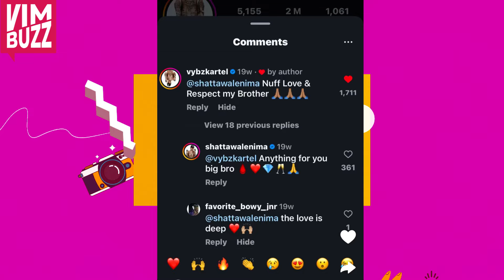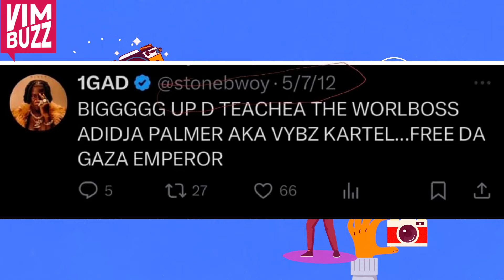Stonebwoy Do Yαwα! - Shatta Wale's Fαns M0ck Him For Trying To Book Vybz Kartel For His BHIM Concert